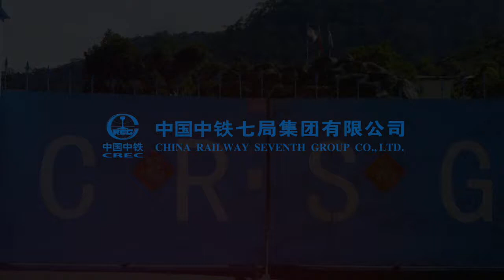CRSG Sierra Leone Highways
Spin Media Africa LTD is a bespoke consultancy, that offers a one-stop-shop solution.

With over 20 years communication and advertising experience in multiple countries . The consultancy, was founded in January The firm, has great expertise in the following fields:
Strategy
Communication
Logistics
Experiential Activations
Production
Media Management
Digital Strategy and Marketing
Website & App Development

With a team of specialists in their individual fields, Spin Media Consultancy offers results driven solutions with the highest international best practise.